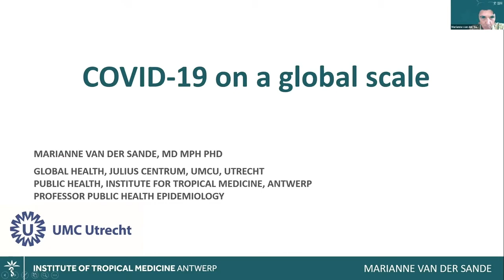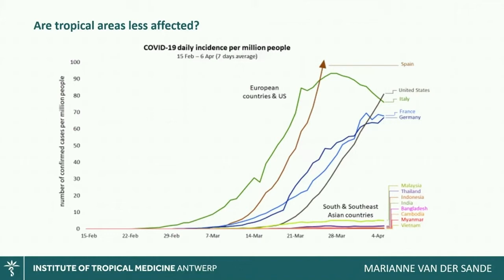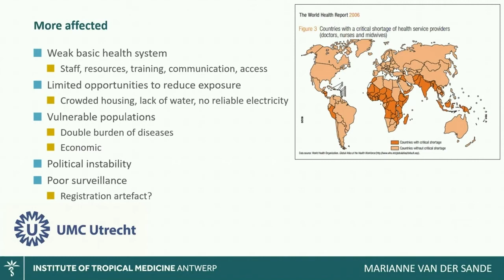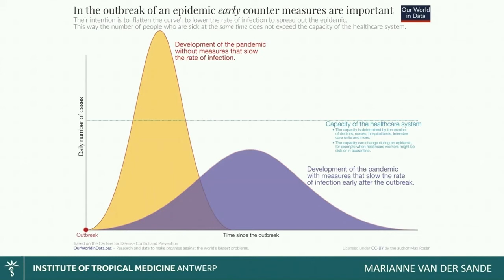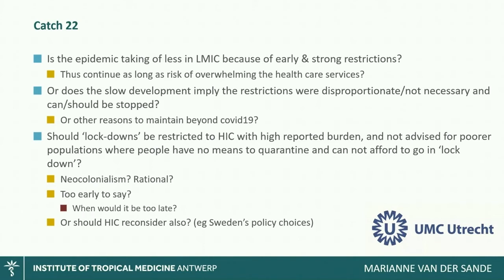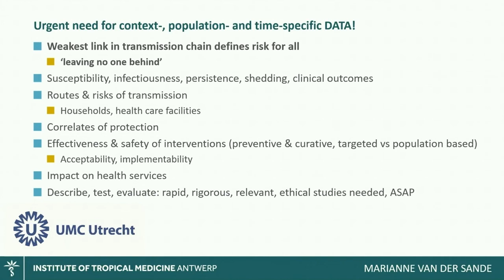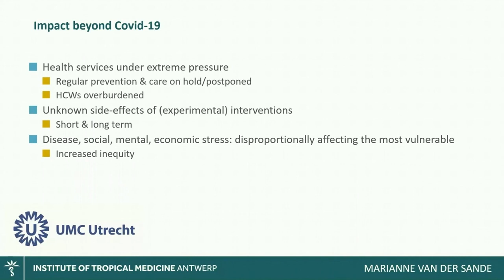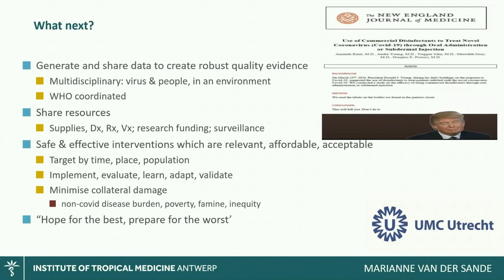What is the impact of COVID-19 in vulnerable countries? I COVID & Society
The coronavirus doesn't discriminate and it doesn't care about borders. And yet, infection and death rates are different depending on the country you look at. Much research is being done on and in western countries and China. But we know much less about the impact the virus has or can have in low and middle-income countries such as Bangladesh, Nigeria or Bolivia. Professor of Public Health Epidemiology Marianne van der Sande (Julius Centre) explores what the virus will mean for these vulnerable countries.

The course 'COVID & Society' is brought by UMC Utrecht. Experts from different scientific areas teach us how we should be dealing with the outbreak from different perspectives.  Watch these interdisciplinary webinars about the corona outbreak and its implications, with perspectives from the biomedical sciences, the social sciences, and the humanities.